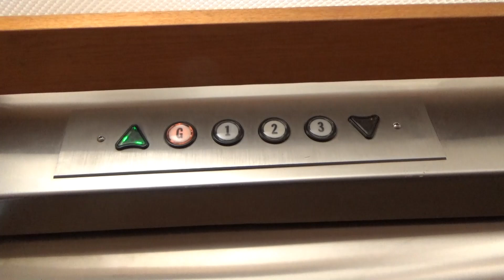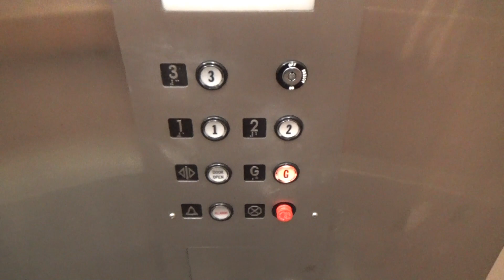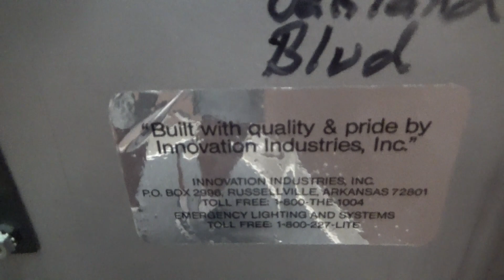Bicycle Bell! National Hydraulic Elevator - 1371 Oakland Blvd - Walnut Creek, CA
[Recorded 6-9-22] This is a nice 90s-style National elevator with older Innovation fixtures with metal contact blocks rather than circuit boards. I've always liked this version of Innovation more than modern ones. I also like the sticker that they always put on the inside of the phone cabinet door. This is a nice elevator with a bell that I was not expecting!